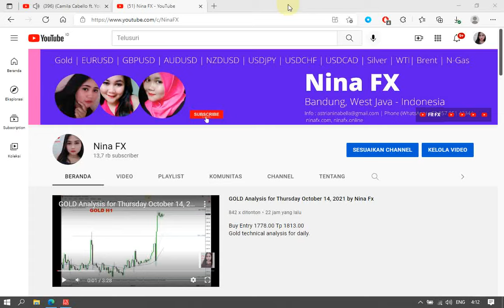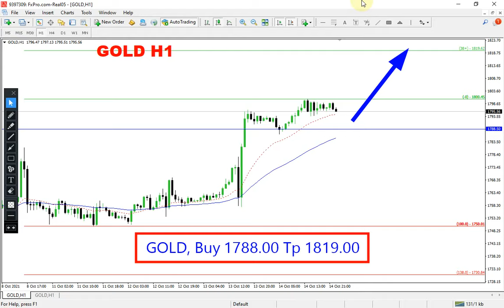GOLD Analysis for Friday October 15, 2021 by Nina Fx